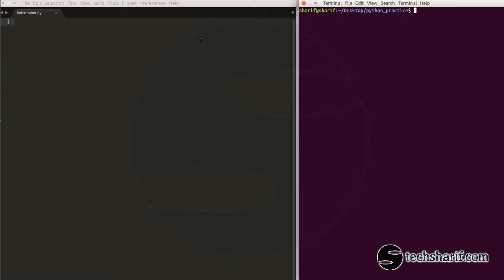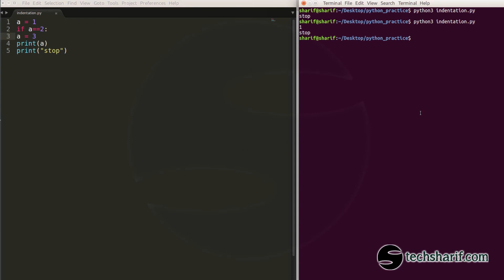Bangla Python Tutorial - 02.02 - Indentation